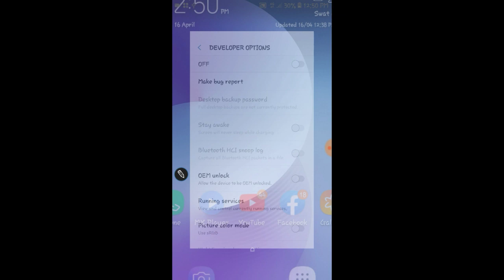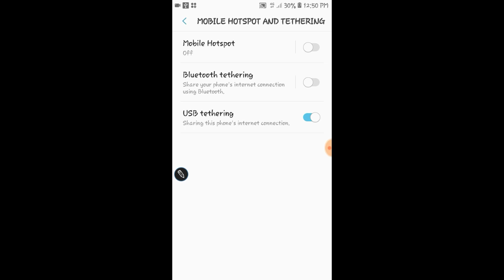how to convert net from to pc